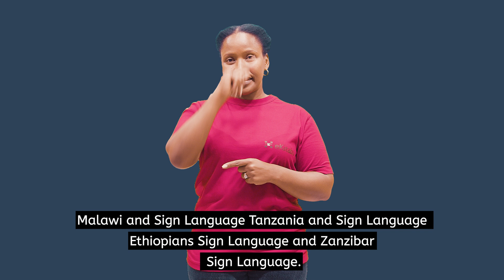eKitabu Rwanda - Improving Foundational Learning through more Accessible Formats